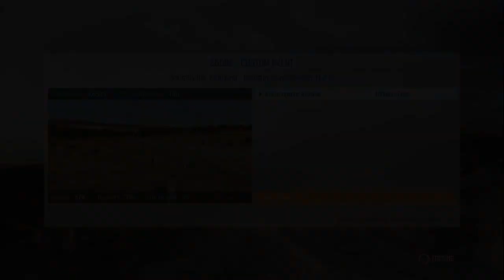Dirt Rally Ford Focus WRC 2007 #2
Codemasters
ADAC Rallye Deutschland